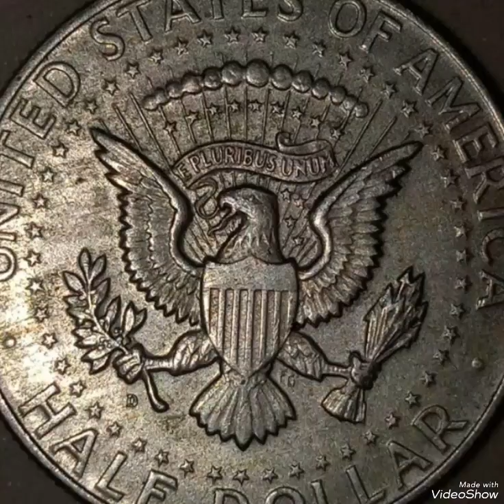1964 Kennedy Half dollar Mint Error That Sold for big Money!!!